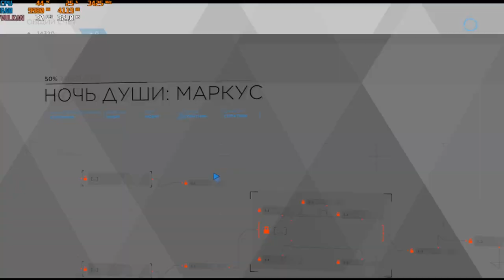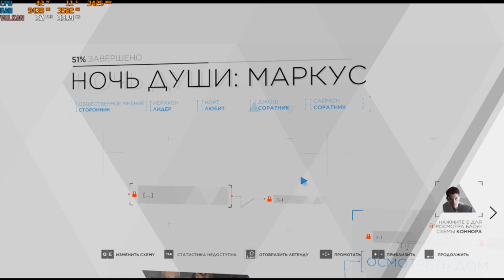[s10ep28] Detroit: Become Human - Ночь души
Главное - не тупить.
А еще я не убрал оверлей афтербёрнера, ну и хер с ним.